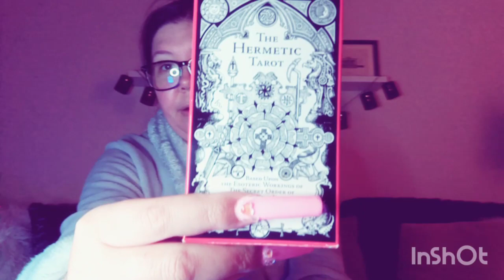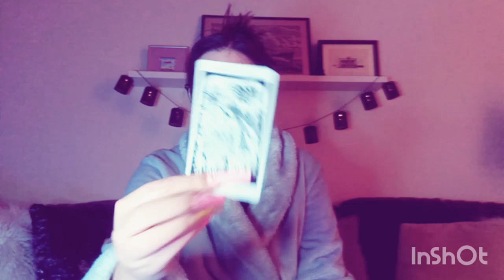NEIGHBORHOOD WATCH 👁️ ROBBERY; MALE COUSIN; VERBAL ABUSE; 4CHAN; COMMS; ABORTION; BIKE; PEDOPHILE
Welcome to Neighborhood Watch where we expose the evil and corruption going on in the community one neighborhood at a time.

Do not get scammed, I will never follow you or solicit you for readings on any platform!

TIMESTAMPS:
00:00 - 03:36 INTRO
03:55 - 07:10 KEYWORDS
08:26 - 25:52 CLARIFIERS

TAROT/ORACLE DECKS
• 'MURDER SHE WROTE' DECK